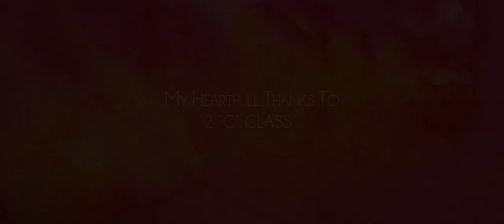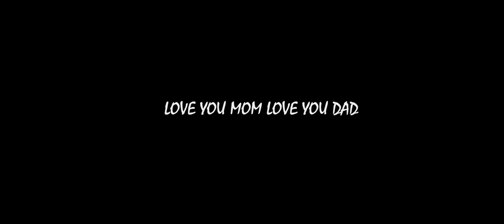Friends never ends short film directed by kalyan. S Dr lankapalli Bullaya college students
Dr lankapalli bullayya college students